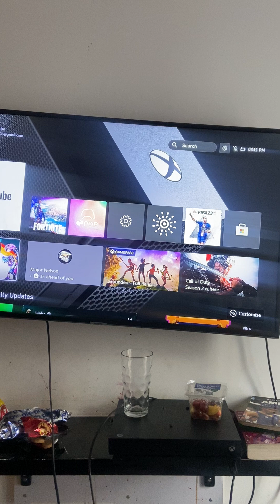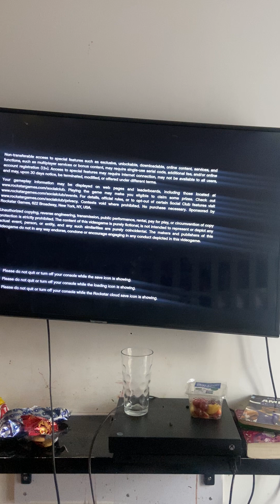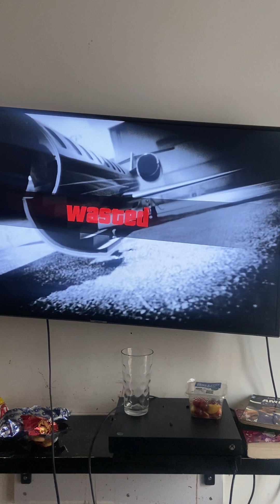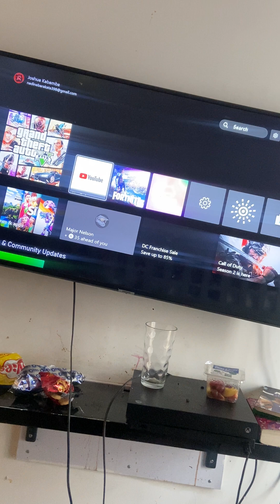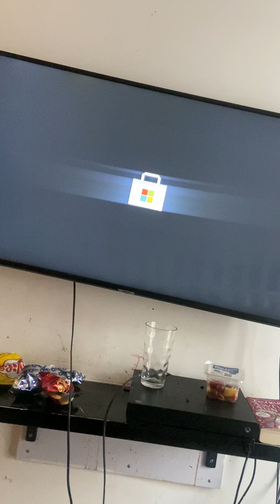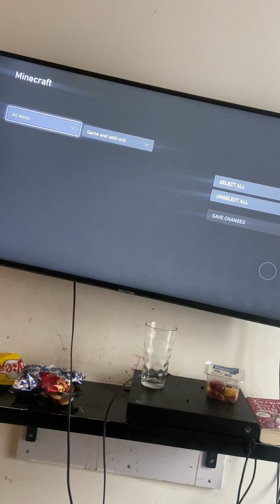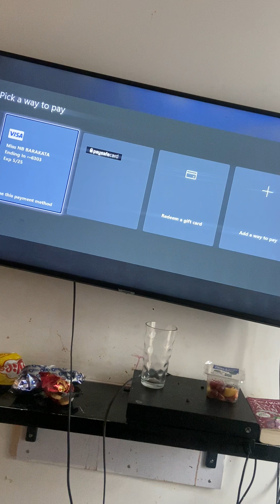Playing Gta v on Xbox one